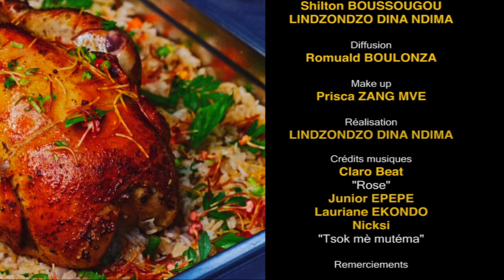Saveurs D'Ici n°12: Friture de cuisses de poulet à l'Odika "NDOK" par Sweety ZANG.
Pour ce numéro de votre magazine culinaire, notre guide est allé à la rencontre de Sweety ZANG, une charmante et accueillante cuisinière qui nous a concocté un plat très simple à base de chocolat indigène apprécié sur l'étendue du terroir.